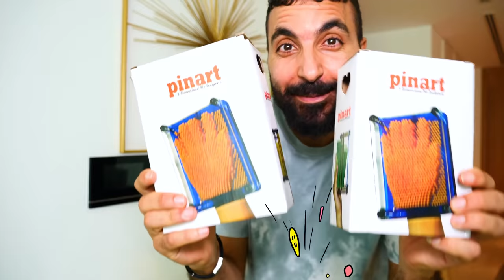Sami Plays With 3D Pin Art Toy / Fun Art Toys For Kids to Créate Share and Play